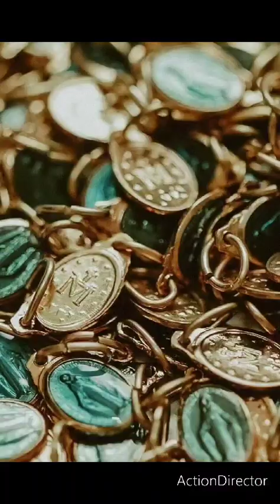27 de Noviembre MEDALLA MILAGROSA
Autor: Padre Otoniel Cruz a Nuestra Señora de la MEDALLA MILAGROSA; Inspirada en Poema de comunidad Parroquial Salitre Bogotá Colombia.